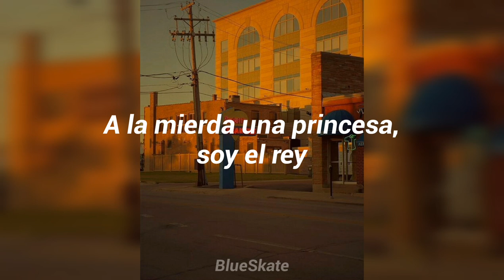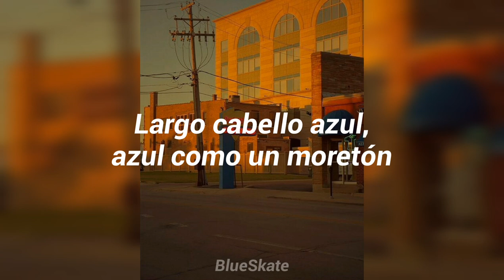Daisy - Ashnikko || Male Version (Sub. Español)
Holaa si querés que suba alguna canción en especial decime en los comentarios y podés darme por así decirlo una "recompensa" Compartiendo el vídeo, dando Like, Suscribiéndote o simplemente siguiéndome en mi Instagram :3 Graciass 💙

Canción: Daisy - Ashnikko (Male Version)

(I only upload the lyrics of many songs, I don't want to steal views or anything like that. Thanks).